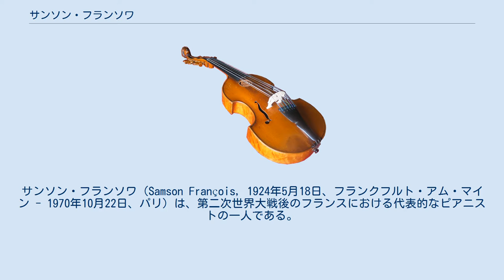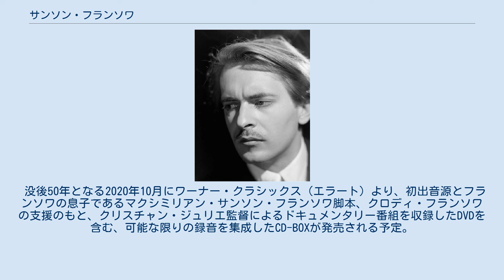サンソン・フランソワ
サンソン・フランソワ（Samson François, 1924年5月18日、フランクフルト・アム・マイン - 1970年10月22日、パリ）は、第二次世界大戦後のフランスにおける代表的なピアニストの一人である。
主に、ショパンやドビュッシー、ラヴェルの演奏を得意とした。
 フランス人の両親の間にドイツで生まれる。
5歳でピアノを始め、早くから天才といわれた。
1934年、一家でニースに戻った時、アルフレッド・コルトーに見出されて1936年にエコールノルマル音楽院に入学、1938年にはパリ音楽院に入学後はマルグリット・ロン、イヴォンヌ・ルフェビュールに師事。
ロンの最後の生徒の一人であったが、彼の態度はいたずらっ子のような様相を呈していて従順ではなかったため、ロンも手を焼いたという。
その後1940年に音楽院を首席で卒業した。
 1943年に第1回のロン＝ティボー国際コンクールで優勝した。
その後1947年にアメリカデビューを飾り、その後も各地で演奏活動を行う。
 ドビュッシーのピアノ作品全集を完了する直前、心臓発作のため急死した。
46歳没。
亡くなった日（以後）も、レコーディングの予定が組まれていた。
 デビュー直後は好きと決めた作品なら徹底的に勉強した。
「ベートーヴェンは生理的に嫌で受け付けない。モーツァルトなら受け入れてやっても良い」などの発言も残っている。
 師匠のマルグリット・ロンによれば、「彼の好きじゃない曲はびっくりするほど練習をせずにレッスンに来た」と言う。
 フランソワは、酒を愛した人であった。
また、タバコも愛し、「酒はやめるがタバコはやめられない」と妻に語ったことがあり、健康を害していても愛するクラヴァンというタバコを嗜み続けた。
 1955年にジョゼット・バヴサー（Josette Bhavsar）と結婚し、同年には一人息子マクシミリアン（Maximilien）をもうけた。
ジョゼットはその後、2011年2月28日に81歳で死去し、2002年には父の自伝を出版した息子のマクシミリアンは、2013年10月11日にアメリカ合衆国ニューメキシコ州で死去した。
 没後50年となる2020年10月にワーナー・クラシックス（エラート）より、初出音源とフランソワの息子であるマクシミリアン・サンソン・フランソワ脚本、クロディ・フランソワの支援のもと、クリスチャン・ジュリエ監督によるドキュメンタリー番組を収録したDVDを含む、可能な限りの録音を集成したCD-BOXが発売される予定。